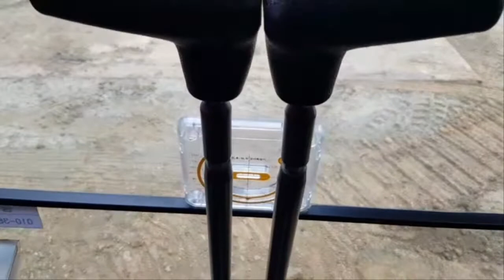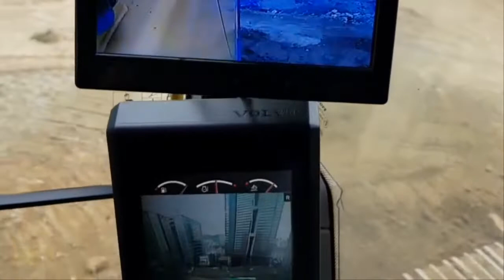[볼보건설기계코리아_제2회 유튜브 영상 컨테스트 참가작_홍*수 고객님]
홍*수 고객님께서 보내주신 참가작품입니다.

제2회 유튜브 영상 컨테스트에 참가해주신 홍*수 고객님께 감사드립니다.